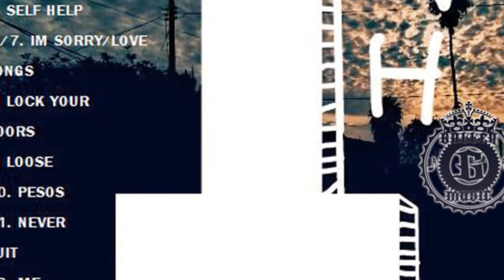Jay Kalifornia-Society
JaySomethingMang